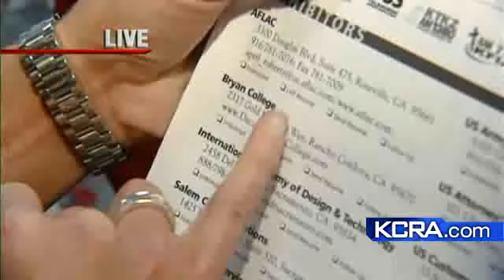Job Seekers Gather At Sacramento Event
The 19th annual Fall Hire Event took place Tuesday in Sacramento.